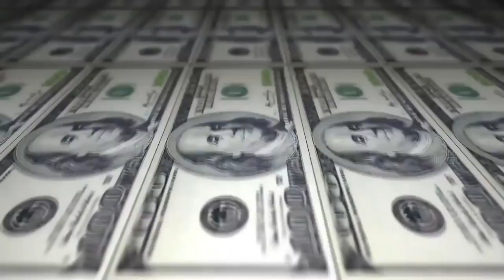Gordinho vs knust - 211º Batalha do Tanque - São Gonçalo - 2016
Musica da Introdução: Liink & Orochi - 4am